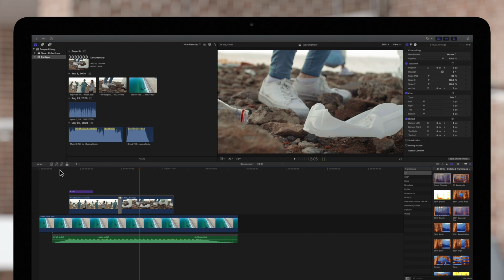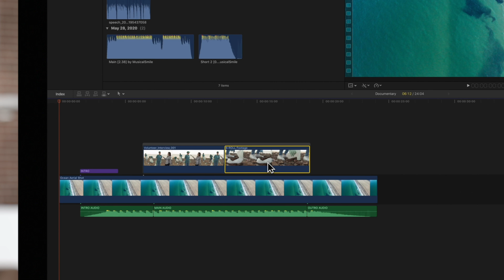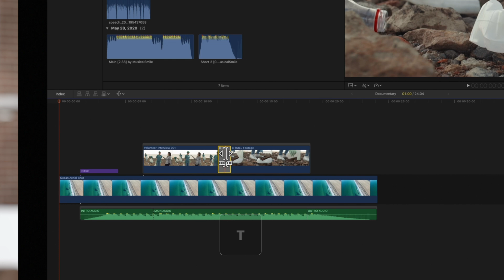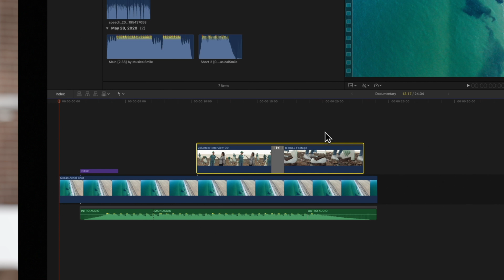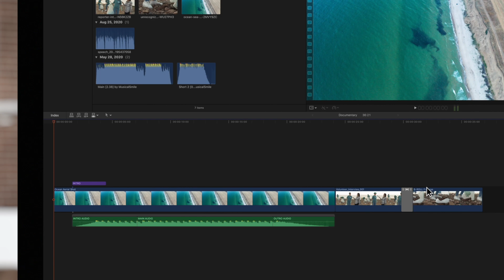How to Add Storylines in Final Cut Pro X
Do you want to group several connected clips together? Or maybe you want to cut to some cutaway shots without affecting the primary storyline? Well, you can achieve all this and much more with storylines. Follow along, and we'll show you how to add and edit storylines in Final Cut Pro.